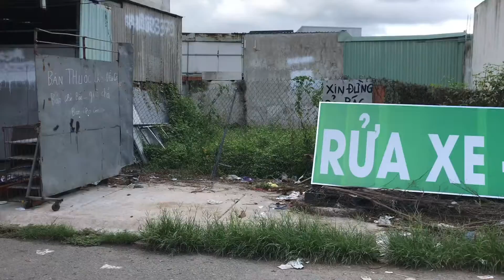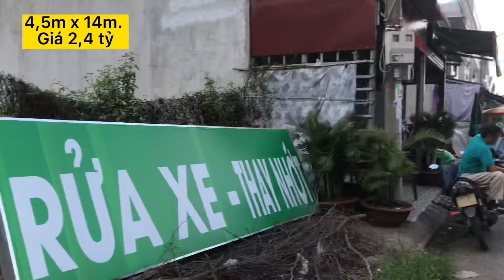Bán Nhà Đất Chợ Thuận Đạo Bến Lức Long An Đường Số 10 7m Lề 3m Giá 2 tỷ 600 triệu ☎